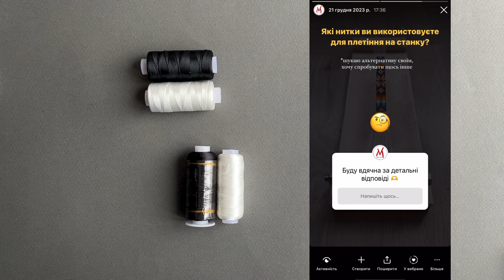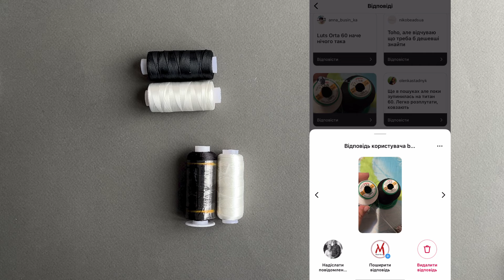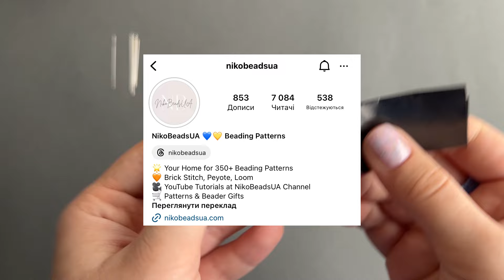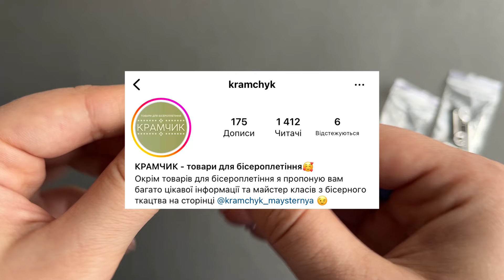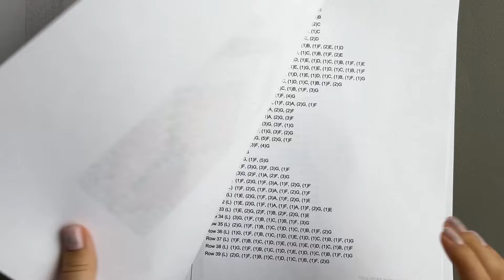Нитки, застібки, голки, бісер для браслетів на станку - ЯК ОБРАТИ ТА ДЕ ВЗЯТИ МАТЕРІАЛИ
Привіт! Розповідаю, де взяти та які обрати матеріали для бісероплетіння браслетів на станку та як ними користуватися. Всі питання вже мають відповідь, так що дивітся відео до кінця! І шукайте бонус)

Питайте у коментарях, що вам цікаво дізнатися буду відповідати усім. Це дуже цінно для мене!